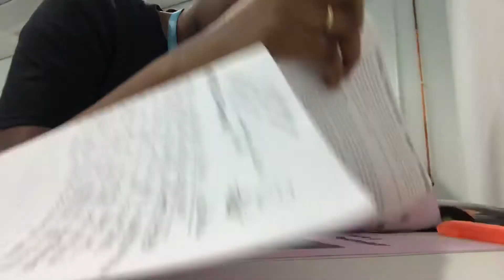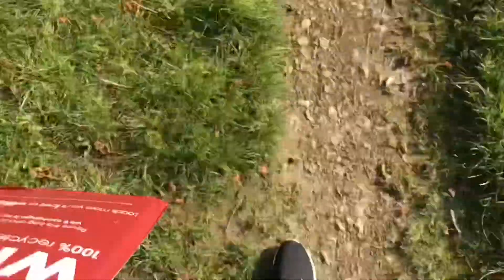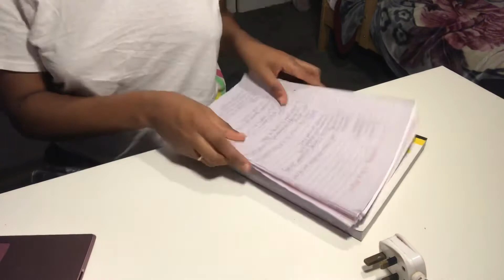UM DIA NA MINHA VIDA (vlog, escola,etc..)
Snap: Carlenemavivana